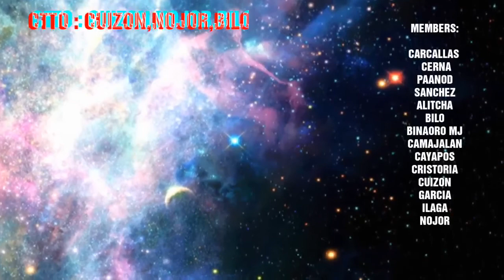[GROUP 1] MAPEH Basketball Video Project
8 KUAGO
GROUP 1 MAPEH
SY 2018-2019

Members
Carcallas
Cerna
Paanod
Sanchez
Alitcha
Bilo
Binaoro MJ
Camajalan
Cayapos
Cuizon
Cristoria
Ilaga
Garcia
Nojor